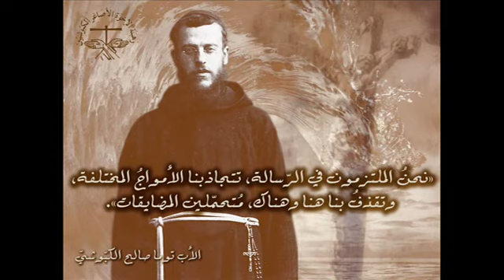توما: نحن الملتزمون في الرسالة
ڤيديو قصير من إنتاج رهبنة الإخوة الأصاغر الكبّوشيين، تعليق الأخ شربل رزق الكبّوشي،
تاريخ ٢٠٢٢/٥/٧